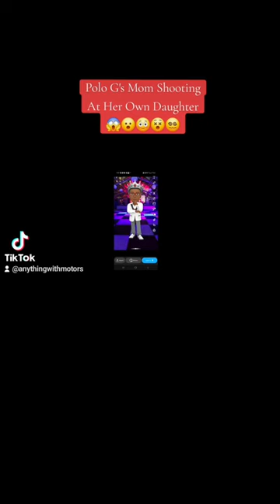Polo G Mom Shoots Her Own Daughter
Man yall gotta see what just happend. I can't really speak on this one but this is a Must Watch!